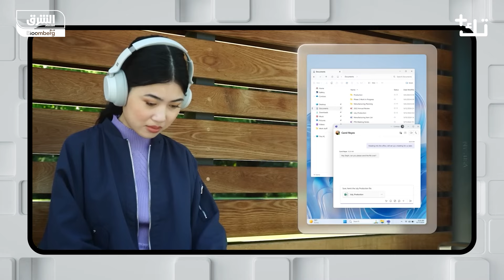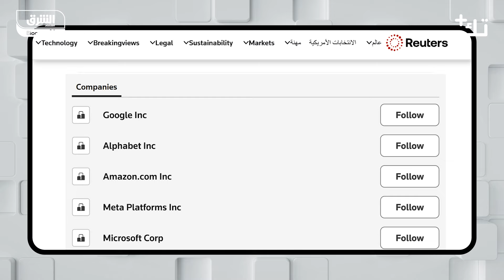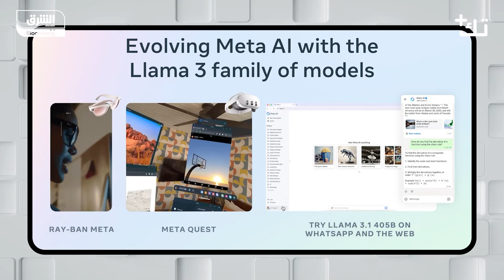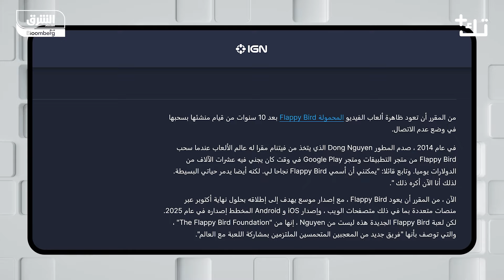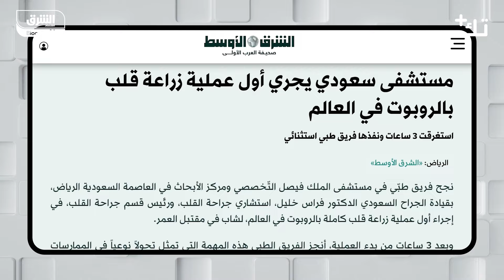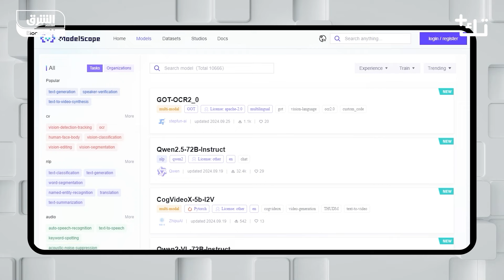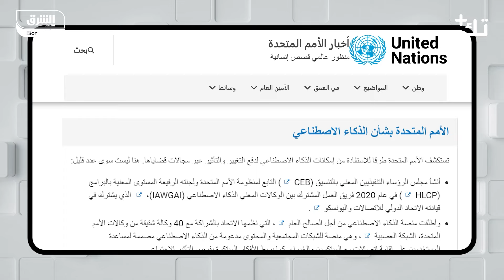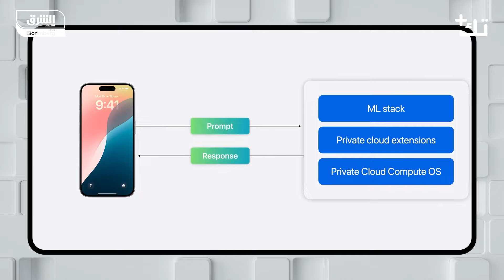تك + | في السعودية.. أول عملية زراعة قلب كاملة بالروبوت في العالم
مؤتمر ميتا الخاص بالنظارات الذكية، وإنجاز طبي كبير في السعودية بالاعتماد على الروبوتات في زراعة القلب وهي أول عملية في العالم تتم بهذه الطريقة، ومايكروسوفت تعتمد على الطاقة النووية لإنتاج الكهرباء للذكاء الاصطناعي.. هذه أبرز موضوعات حلقة برنامج تك بلس مع عبد الله السبع.